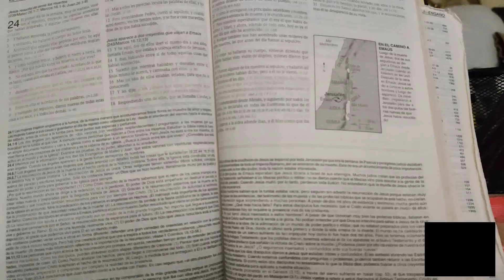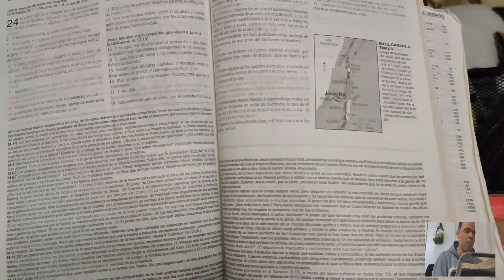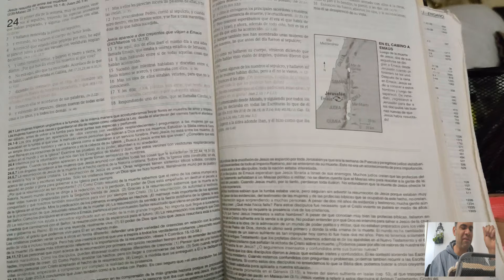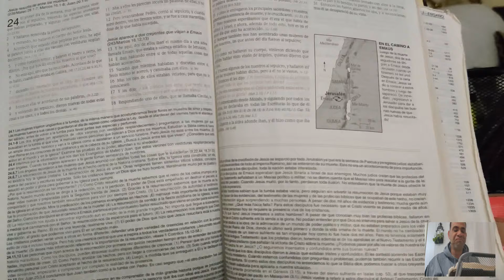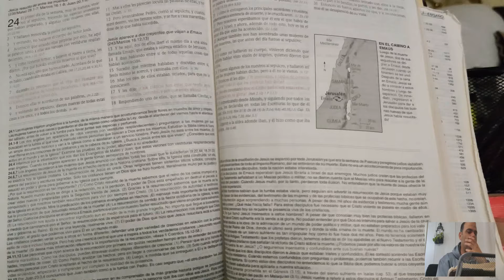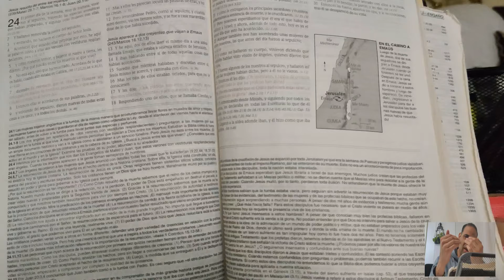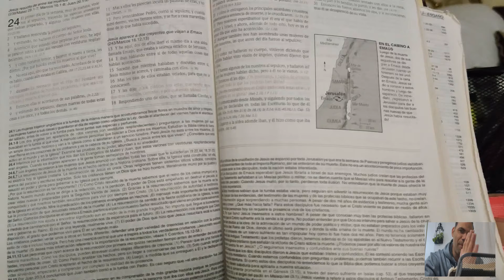"Predica": DE CAMINO A EMAUS CON JESUS Y NO LO SABIA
En esta historia Jesus muestra como el se manifiesta cuando lo invocamos y cuando entonamos una conversacion en la cual es el centro. Debemos tratar de hablar de Jesus en nuestras conversaciones [para que el se manifieste.

En el camino a Emaús

Lucas 24: 13 Y he aquí, dos de ellos iban el mismo día a una aldea llamada Emaús, que estaba a sesenta estadios de Jerusalén.

14 E iban hablando entre sí de todas aquellas cosas que habían acontecido.

15 Sucedió que mientras hablaban y discutían entre sí, Jesús mismo se acercó, y caminaba con ellos.

16 Mas los ojos de ellos estaban velados, para que no le conociesen.

17 Y les dijo: ¿Qué pláticas son estas que tenéis entre vosotros mientras camináis, y por qué estáis tristes?

18 Respondiendo uno de ellos, que se llamaba Cleofas, le dijo: ¿Eres tú el único forastero en Jerusalén que no has sabido las cosas que en ella han acontecido en estos días?

19 Entonces él les dijo: ¿Qué cosas? Y ellos le dijeron: De Jesús nazareno, que fue varón profeta, poderoso en obra y en palabra delante de Dios y de todo el pueblo;

20 y cómo le entregaron los principales sacerdotes y nuestros gobernantes a sentencia de muerte, y le crucificaron.

21 Pero nosotros esperábamos que él era el que había de redimir a Israel; y ahora, además de todo esto, hoy es ya el tercer día que esto ha acontecido.

22 Aunque también nos han asombrado unas mujeres de entre nosotros, las que antes del día fueron al sepulcro;

23 y como no hallaron su cuerpo, vinieron diciendo que también habían visto visión de ángeles, quienes dijeron que él vive.

24 Y fueron algunos de los nuestros al sepulcro, y hallaron así como las mujeres habían dicho, pero a él no le vieron.

25 Entonces él les dijo: !!Oh insensatos, y tardos de corazón para creer todo lo que los profetas han dicho!

26 ¿No era necesario que el Cristo padeciera estas cosas, y que entrara en su gloria?

27 Y comenzando desde Moisés, y siguiendo por todos los profetas, les declaraba en todas las Escrituras lo que de él decían.

28 Llegaron a la aldea adonde iban, y él hizo como que iba más lejos.

29 Mas ellos le obligaron a quedarse, diciendo: Quédate con nosotros, porque se hace tarde, y el día ya ha declinado. Entró, pues, a quedarse con ellos.

30 Y aconteció que estando sentado con ellos a la mesa, tomó el pan y lo bendijo, lo partió, y les dio.

31 Entonces les fueron abiertos los ojos, y le reconocieron; mas él se desapareció de su vista.

32 Y se decían el uno al otro: ¿No ardía nuestro corazón en nosotros, mientras nos hablaba en el camino, y cuando nos abría las Escrituras?

33 Y levantándose en la misma hora, volvieron a Jerusalén, y hallaron a los once reunidos, y a los que estaban con ellos,

34 que decían: Ha resucitado el Señor verdaderamente, y ha aparecido a Simón.

35 Entonces ellos contaban las cosas que les habían acontecido en el camino, y cómo le habían reconocido al partir el pan.